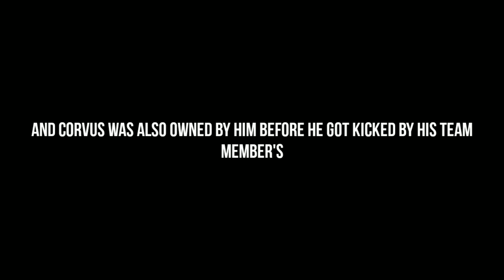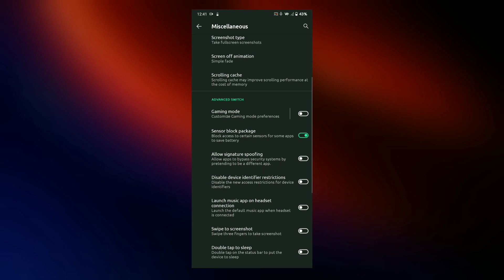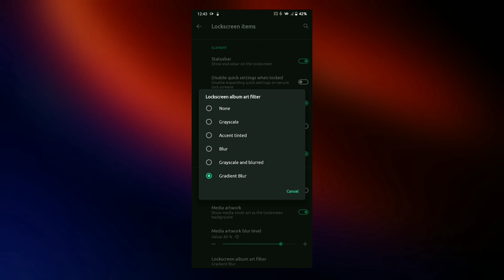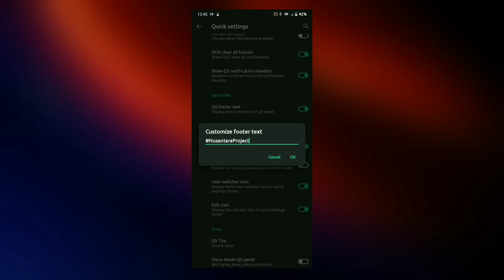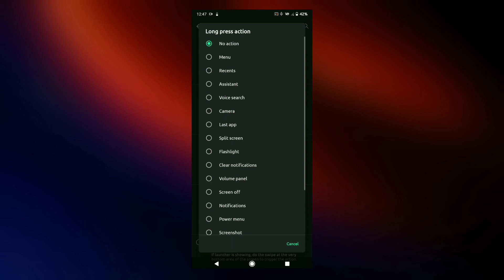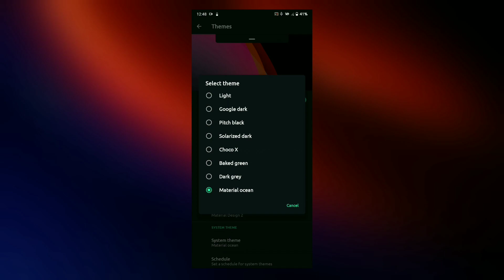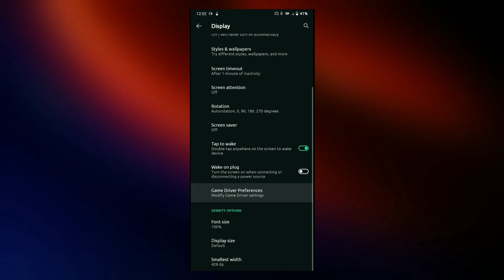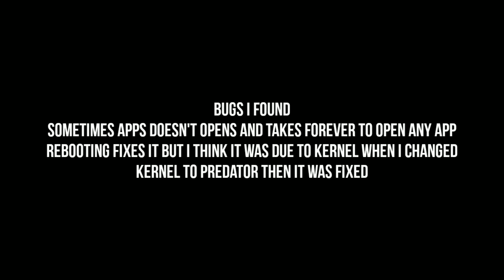(Lavender) Nusantara Project 1.0 Review For Redmi Note 7/7S | Best Gaming ROM!!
Build By @Genkzsz11

Timestamps
00:00 Intro
00:45 Customisation
10:44 Gameplay
11:50 Should You Flash For Gaming
12:02 Screenshots
12:34 Bugs & Final Words
12:52 Outro

As It Is Test Build So No Download Links, Wait For Stable Release & I Will Share The Link Here